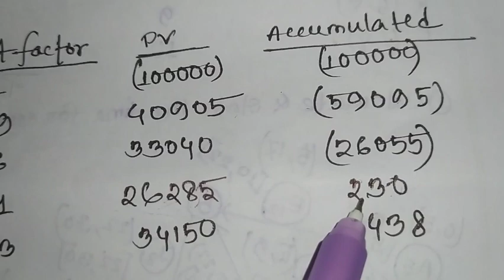02. Discounted Payback Period Calculation | Capital Budgeting Technique | Investment Decision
Here I have demonstrated how to calculate discounted Payback Period for capital budgeting technique in case of making any investment decision.
Hope you watch till the end.

Related Tags-
how to calculate discounted Payback Period; discounted Payback Period Calculation: investment decision; capital budgeting technique; calculate capital budgeting in microsoft excel;